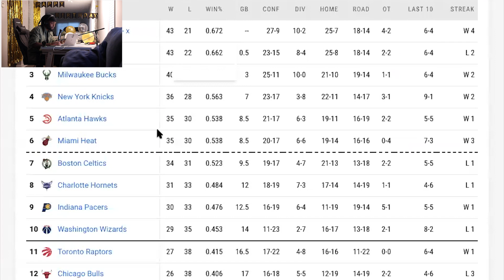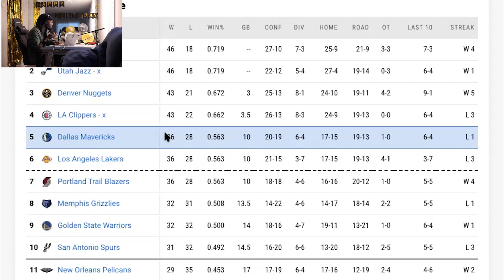"Lakers Could Miss the Playoffs" Reaction to the Lakers vs the Raptors 05-02-21 | Sellison Sports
Reacting to the LA Lakers vs the Toronto Raptors 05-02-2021. Reaction  to the LA Lakers vs the Toronto Raptors 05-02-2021.